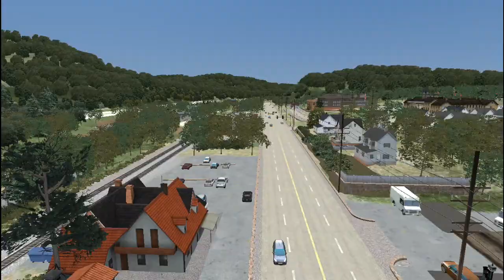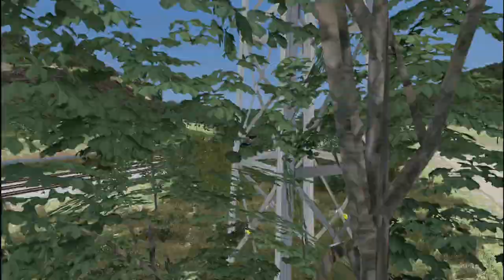Train Simulator 2021: Metro-North 76 Port Jervis-Hoboken | Port Jervis/Main Line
In this video, I run a Metro-North weekend train from Port Jervis to Ridgewood (since the Main Line isn't done) with a new skin of Metro-North Comet Vs. Rearing the train is the one and only MNCW GP40PH-2M 4906. Coming down along the line with tree and bridge scenes and then heading into the suburbs was pretty pleasant! Enjoy this mildly long trip showing scenes along Orange, Rockland and Bergen county! Thanks to @TSW Gamer TS for pitching the video idea to me.